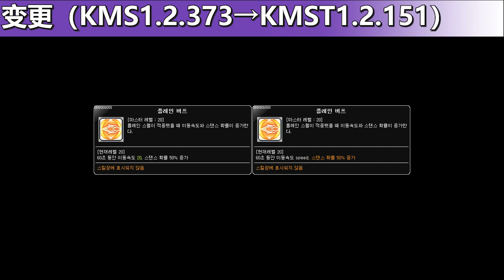[KMST1.2.151] Skill Change Preview